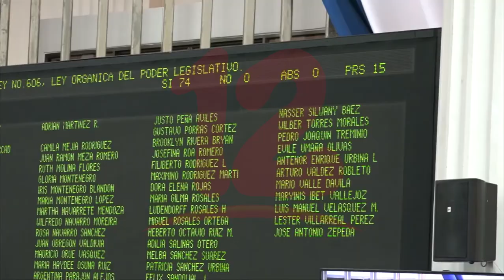Aprueban ley que permite quitar inmunidad a diputados acusados de cometer delitos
Noticias12Nicaragua Con 74 votos a favor fue aprobada la Ley Orgánica del poder Legislativo en la que se cambian algunos periodos   de vacaciones y que el diputado acusado de cometer delitos será suspendido de sus cargos y se le quitará la inmunidad.